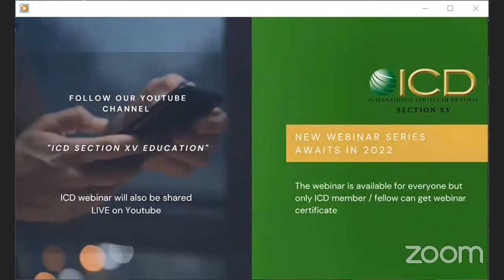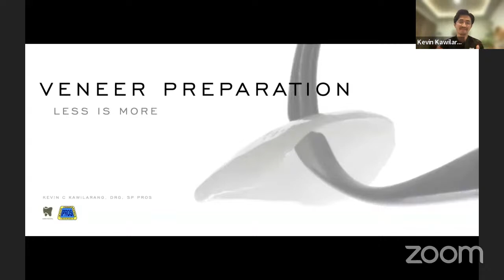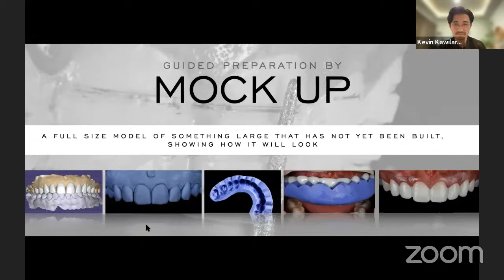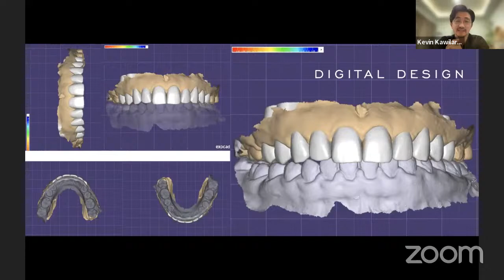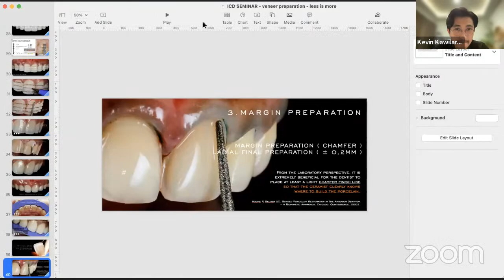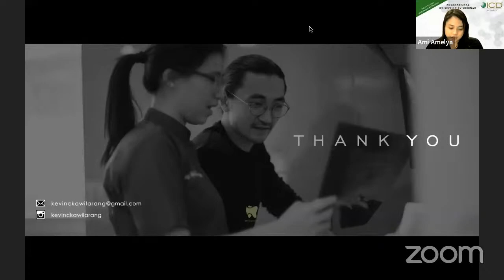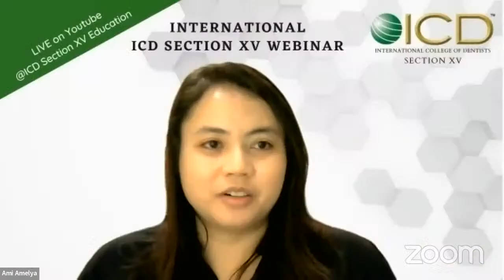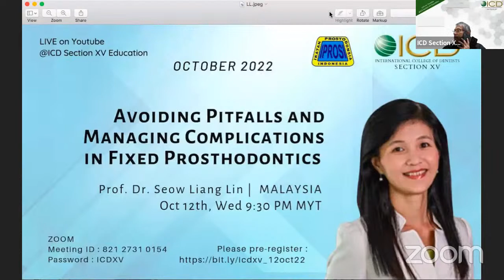Veneer Preparation : Less is More by Dr Kevin Kawilarang (Indonesia)